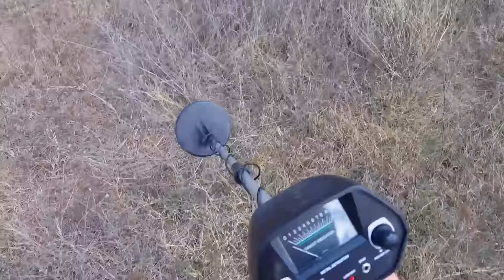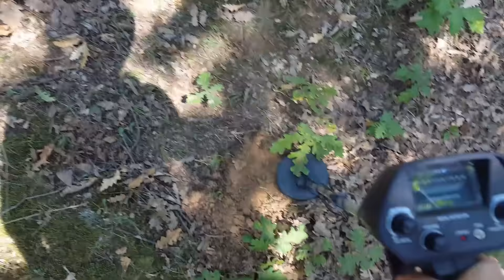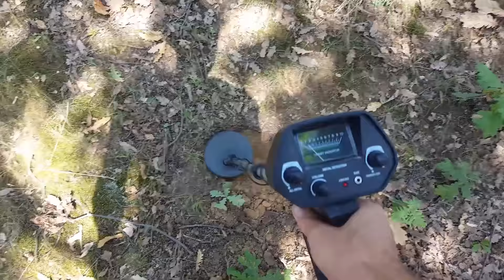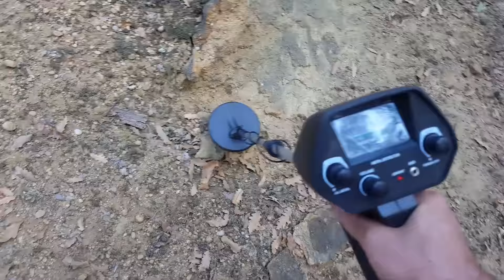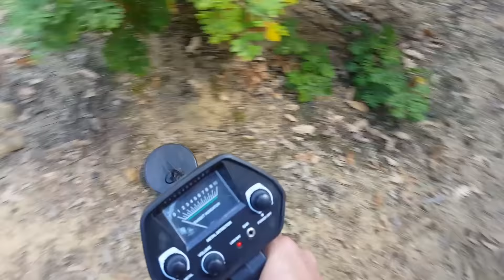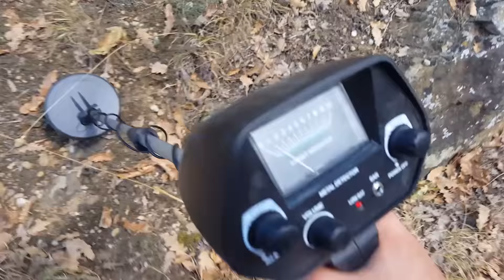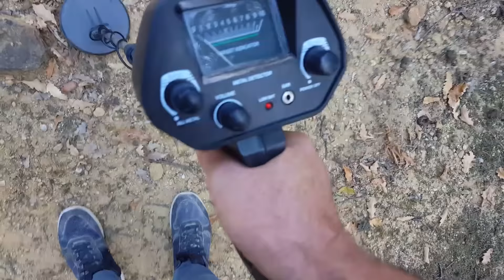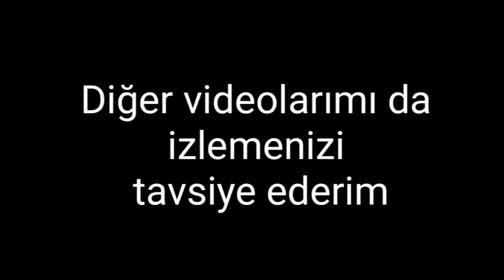Define Dedektörü ile öyle bir şey buldum ki...!!!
! LÜTFEN YORUM YAPMADAN ÖNCE KANALIN HAKKINDA AÇIKLAMASINI OKUYUN !